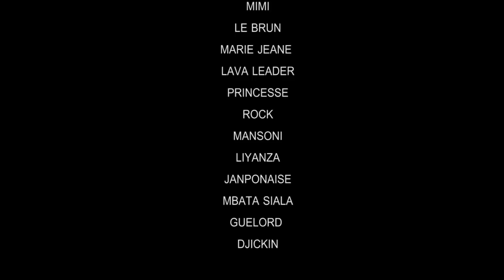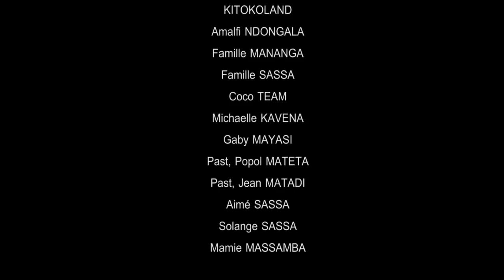TERMITES Ep 1 /Théatre Congolais 2020 / Coquette /Lava/Pierrot/Princess/ Mimi/Ebakata/Liyanza